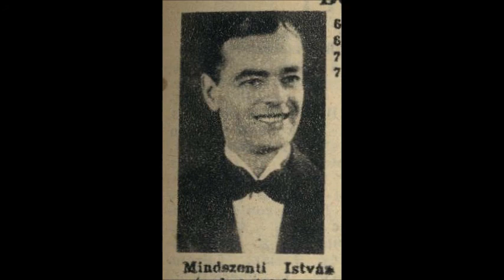Mindszenthy István - Szervusz liget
Mindszenthy István, Szabó-Quitter tánczenekar - Szervusz liget
Foxtrot a Szépélet a katonaélet c. operettből, 1943.
Szerző: Erdélyi Mihály
Lemez: Imperial JU 3035